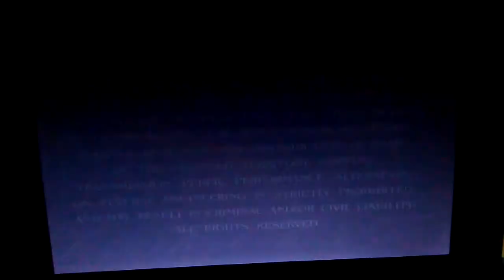August 10, 2018